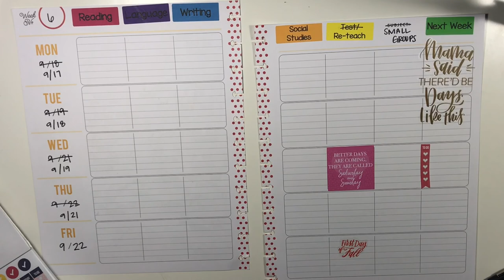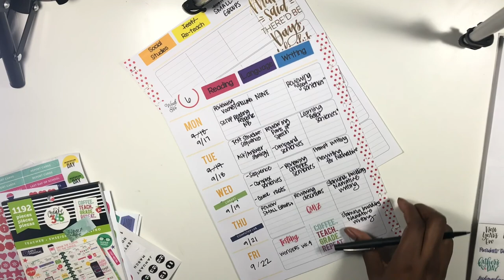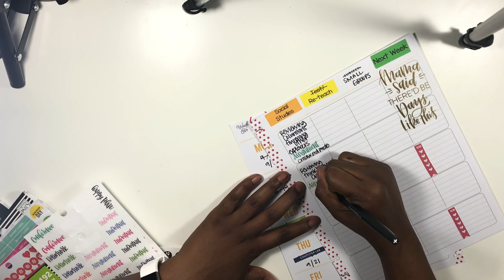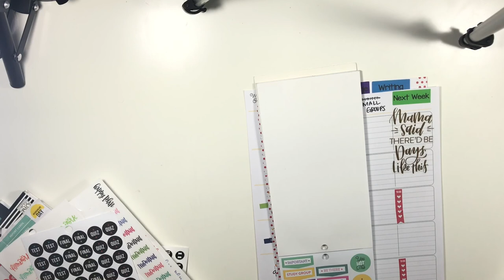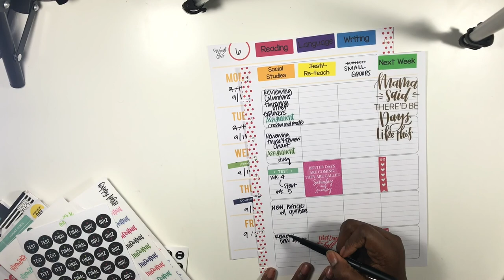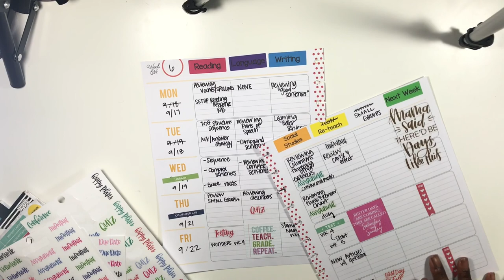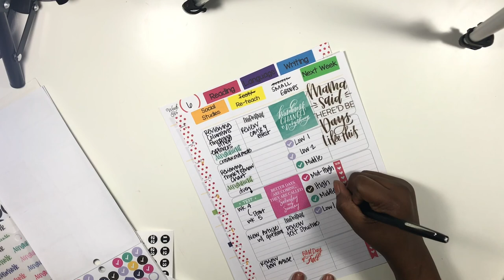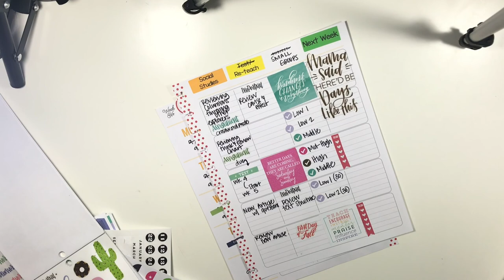Plan With Me Happy Planner Teacher Edition Sept 18-Sept 22 (Fall Layout)